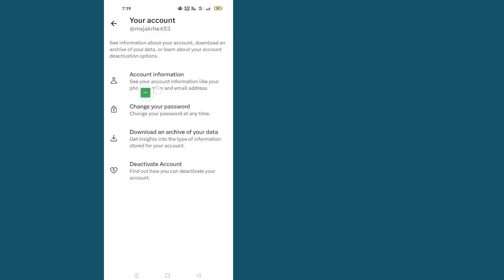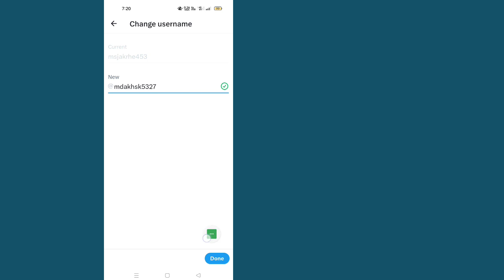How to Change Username on Twitter | Change Twitter Username (2023)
How to Change Username on Twitter .If you want to Change Username on Twitter Mobile , keep watching the video till the end .it's very simple and easy process.